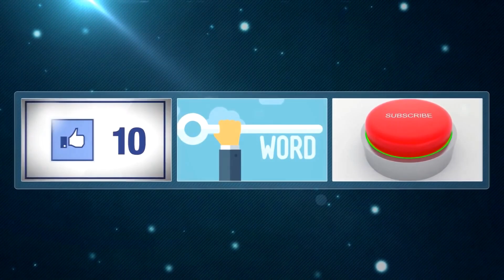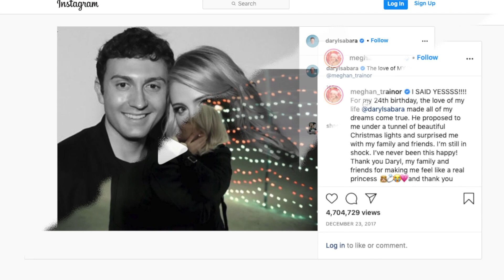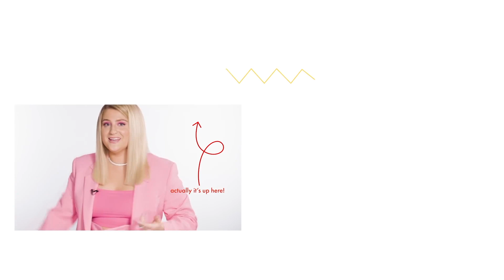Who has Meghan Trainor dated? Boyfriends List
Paving the way to her self-acceptance, one of the most popular plus-sized singers faced all the sharp edges of talking and writing songs about the female body, gender stereotypes and feminism. Meghan Trainor has always dreamt of becoming a performing artist, supported by her multi-talented family, yet she could hardly imagine that the honesty of her original songs’ lyrics would bring so much negativity her way. Was there someone special to support her during that tough period of her rising singing career? We shall find out.

We'll try to answer to questions below in this video:
Who is Meghan Trainor dating now?
How old is Meghan Trainor?
How tall is Meghan Trainor?
How much is Meghan Trainor worth?
Where does Meghan Trainor live?
Who is Meghan Trainor husband today?